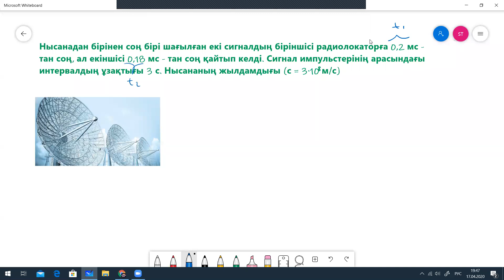Нысанадан бірінен соң бірі шағылған екі сигнал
физикадан вариант талдау, формула қайталау, есептеулерінде көмек